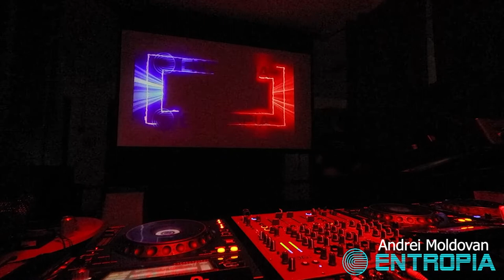Sesión Andrei Moldovan en Entropía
El artista de Solart vuelve a dejarnos con la boca abierta con este pedazo de sesión

Biografía
En 2005 nuestro Andrei Moldovan  encuentra su atracción por los sonidos electrónicos que sonaban en esos años.
Influenciado por el Hardcore, màquina o hardtrance, empieza sus primeras mezclas en el local @Fàrbregada.
Javi Tracker, un referente importante en la escena catalana, fue parte importante del crecimiento como dj de Andrei, aprendiendo junto a él de su técnica y estilo por el cual siente aunténtica fascinación.
Años más tarde comenzaba a ensayar en su propio local, adoptando el minimal como estilo principal junto con hip-hop y tech-house.
  Los  que mas se adapataban a su  estilo son, Sven Vath, Eric Morillo, Misstress Barbara, Ben Sims y Marco Carola son algunos  ejemplos...
Tras 4 años trabajando en el underground, como dj y  organizador de fiestas privadas,.. decide dedicarse profesionalmente, ampliando sus  conocimientos y registros electrónicos en el panorama musical del techno.
Desde entonces no ha parado y sus sesiones han sonando  en las méjores salas de Barcelona tales como son... elRow, Ghoa Beach Club, KGB,  Calamar y Le Bako secret club, Sideral , The Garage of Bass Valley, No Name no Address, etc
Actualmente está centrado en la producción  y organización de un nuevo concepto de actuación en el clubbing, dado por la crisis del  covid-19.
Andrei es un verdadero máquina en sus actuaciones en directo y conecta  rápidamente con el público. Siempre consigue crear una atmósfera muy especial. Asique tenerlo en nuestra cabina va a ser la guinda para cerrar esta fantástica temporada hasta después de navidades.